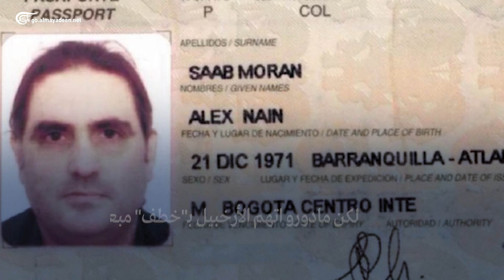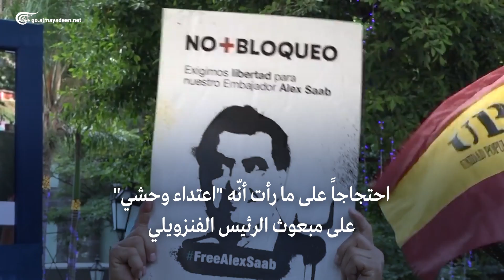مادورو يستنكر تسليم رجل الأعمال أليكس صعب للولايات المتحدة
الرئيس الفنزويلي يستنكر تسليم رجل الأعمال أليكس صعب لأميركا ويقول إنّ اعتقاله يعدّ "إحدى أبشع المظالم"